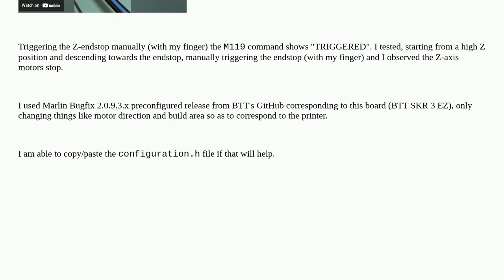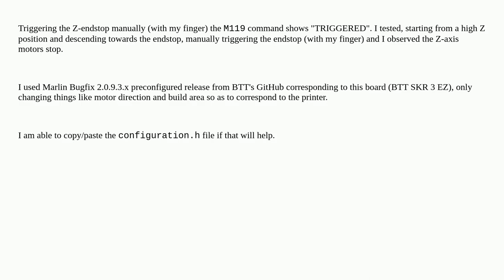Auto Homing issue (Z-axis ignores endstop but individually homing each axis there is no problem)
A special thanks goes out to the community

  endstop homing bug marlin